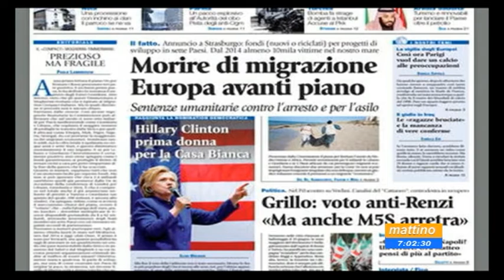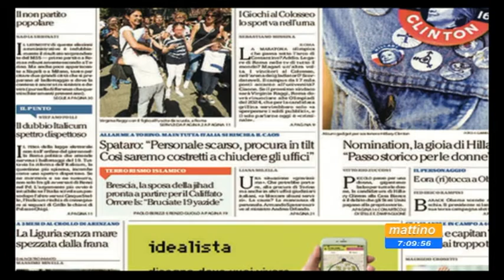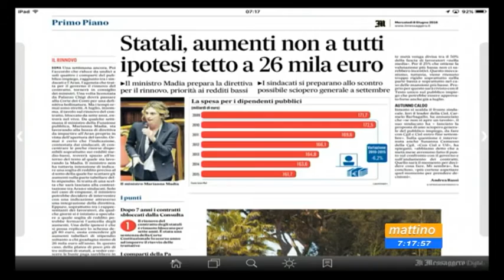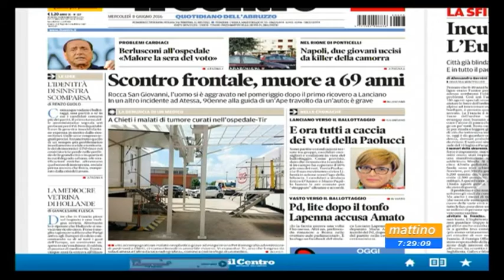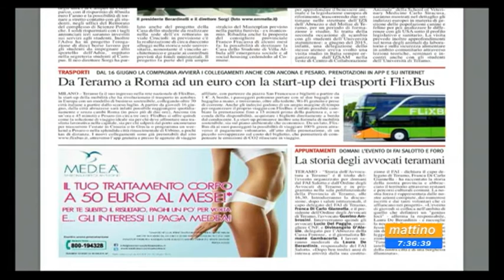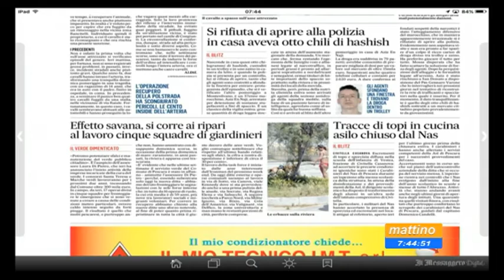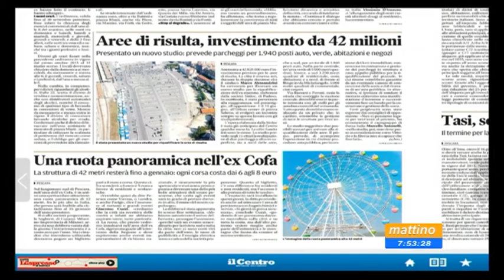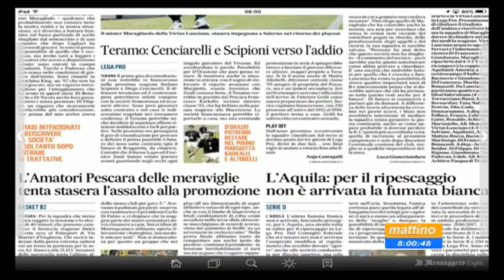Mattino 6 Rassegna Stampa del 8 giugno 2016